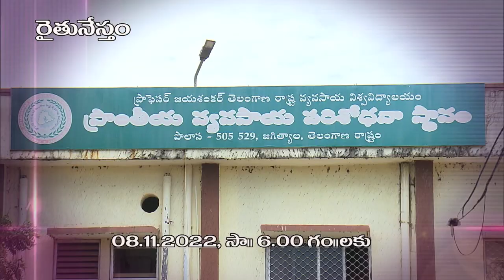రైతునేస్తం - వివిధ పంటల సాగులో మేలైన యజమైన పద్ధతులు... 08.11.2022 at 06.00pm